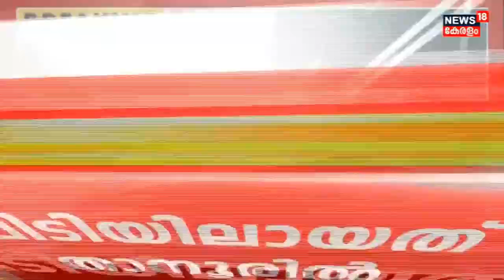LIVE | Malappuram Boat Accident | Boat Driver Dinesan | Tanur Boat Tragedy | Malayalam News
Malappuram Boat Accident LIVE : നാടിനെ ഒന്നാകെ നടുക്കിയ Tanur ബോട്ട് ദുരന്തത്തിൽ അറ്റ്‌ലാന്റിക് ബോട്ടിനി്‍റെ ഡ്രൈവർ പിടിയിലായി. സ്രാങ്ക് Dinesan ആണ്  താനൂരിൽ പിടിയിലായത്. ബോട്ടുടമ നാസറിനെ രക്ഷപ്പെടാൻ സഹായിച്ച മറ്റ് മൂന്ന് പേരും അറസ്റ്റിലായിട്ടുണ്ട്.